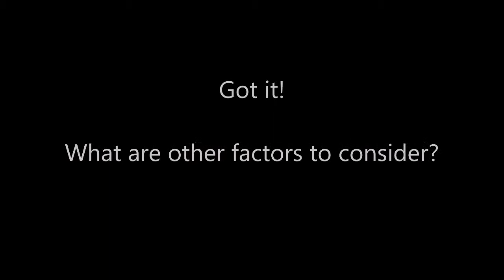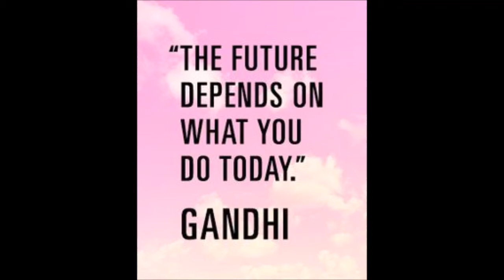Episode VII: The Execution Step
In  Episode VII,  I want to spend a few minutes discussing:

1. What it means to take action;
2. Some major benefits of taking action;
3. Some reasons why we fail to take action;
4. Timing as it relates to taking action;
5. Plus a few special considerations;